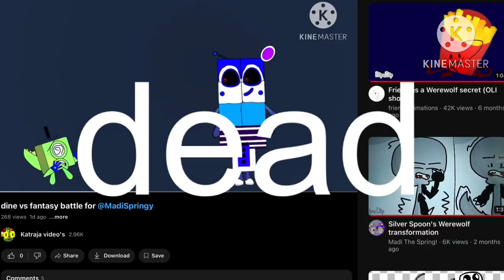bonus buttons justfaithsilly.exe button soul 6